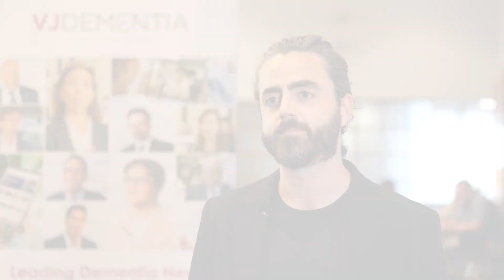Later-life antidepressant use and dementia risk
Depression in later life is known to be associated with dementia risk, as well as being a common early symptom of the disease. It remains unclear if depression is part of the dementia prodrome or if it is a risk factor. Prior research has explored the impact of depression on Alzheimer's disease (AD) markers over time, revealing a connection between depression scores in older adults and AD risk biomarker levels. To expand on this, Jaime Ramos Cejudo, PhD, New York University Grossman School of Medicine, New York, NY, conducted a study utilizing electronic health records (EHRs) to investigate if exposure to antidepressants could reduce dementia risk, accounting for various factors, but found no overall association. However, when analyzing by sex, a significant effect emerged in females. This intriguing finding warrants further investigation and validation. This interview took place at the Alzheimer's Association International Conference® (AAIC) 2023 in Amsterdam, Netherlands.